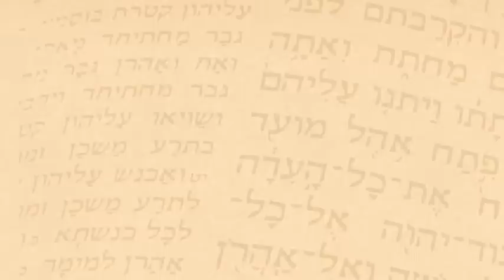A relação do povo de Israel com o Sábado - Parte I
Salve Maria! Respondendo a um email que nos chegou, hoje começo a  tratar um tema muito interessante na Sagrada Escritura, o Sábado. Qual será a relação do povo de Israel com este dia?